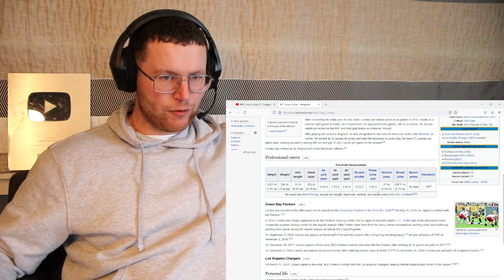Rugby Player Reacts to COREY LINSLEY (Los Angeles Chargers, C) #60 NFL Top 100 Players in 2022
Linsley hasn’t allowed a sack since Week 10 of 2020, per PFF, when he was a member of the Packers. The Chargers nabbed him from Green Bay in free agency ahead of the 2021 season by making him the highest-paid center at the time. Once there, he continued being an immovable force along a whole new line. Linsley is under contract until 2025, and new paydays being struck for other centers continue to paint this list’s No. 1 at the position as a steal.